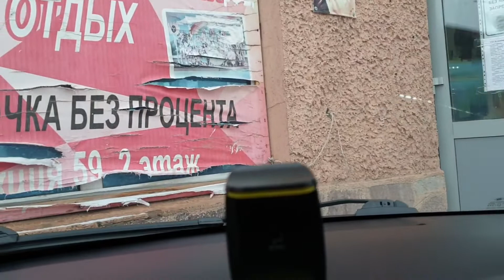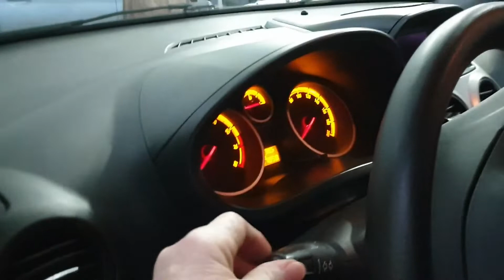С утра не задалось. Незамерзайка замерзла. Стекло треснуло. Бензин кончился. Кругом незадача.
Сегодня с утра как - то все пошло не так. То обнаружилось , что незамерзайка не качественная и она замерзла  но , а дальше пошло , поехало.